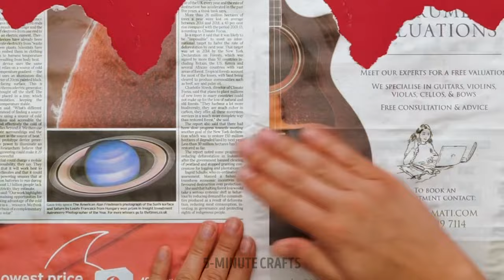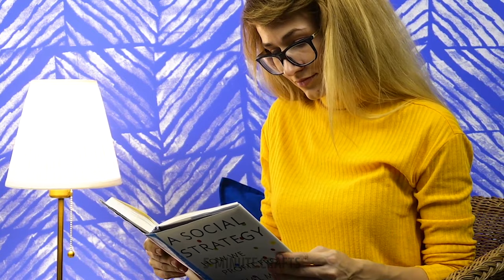Amazing Wall Decor Ideas And Wall Painting Tricks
Welcome to our video on "Amazing Wall Decor Ideas And Wall Painting Tricks"! 🎨🖌️ Get ready to transform your space with creative inspiration and clever tips. From bold colors to subtle textures, we'll explore ways to make your walls come alive. Discover innovative techniques, like stenciling and sponging, that add depth and personality. Whether you're aiming for a modern look or a cozy vibe, these ideas will ignite your imagination. Let's dive in and elevate your home decor game! ✨

TIMESTAMPS:
00:00 Creative way to decorate your wall
00:21 Unusual tools for wall painting
04:40 Stunning wall painting tricks
13:39 Decorate your walls with coffee